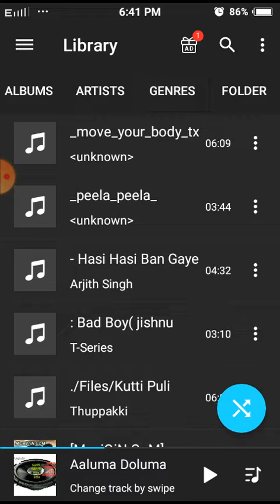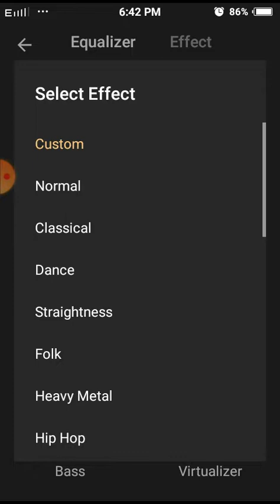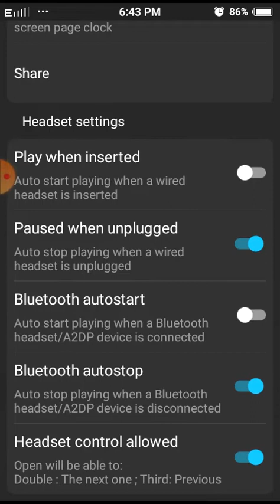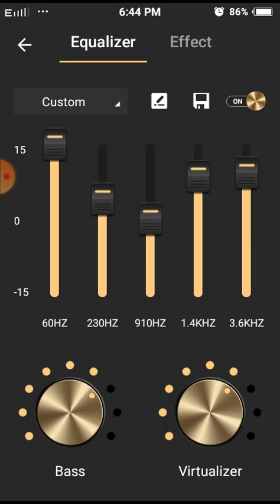Bass booster music player with equalizer😱😱😱😱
In this video I explained about a musiqplayer with equalizer and other functions
It produce maximum bass and treble that you needed
This app name is bass booster with equalizer
Note :This is a third party app download according to your requirements